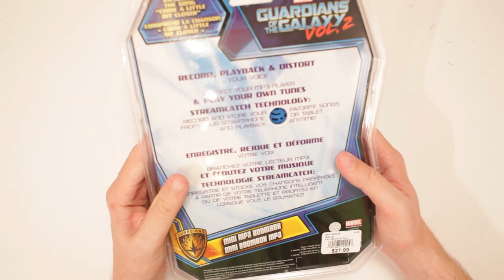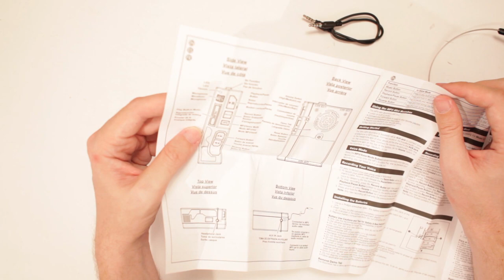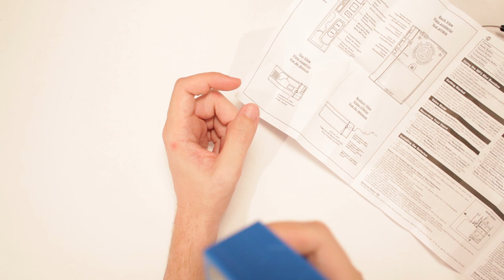Guardians of the Galaxy Walkman MP3 Player Unboxing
Scott unboxes the Guardians of the Galaxy Walkman MP3 Player. I'm hooked on a feeling, and old technology!

Or send Scott a box of your choosing to:

ScottVsBox
9854 National Blvd. 350

Unboxing toys! Unboxing Marvel! Unboxing action figures! Unboxing toy guns! Unboxing play sets! Unboxing costumes! Unboxing to the EXTREME! Scott is going to unbox everything in the world!